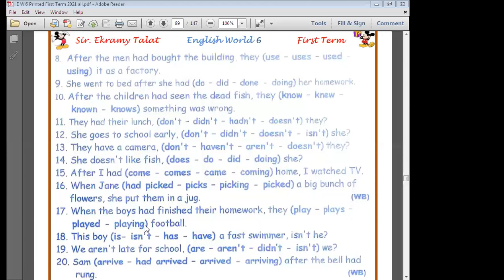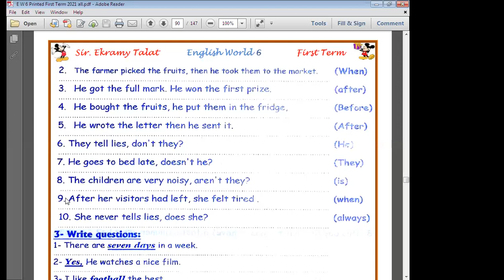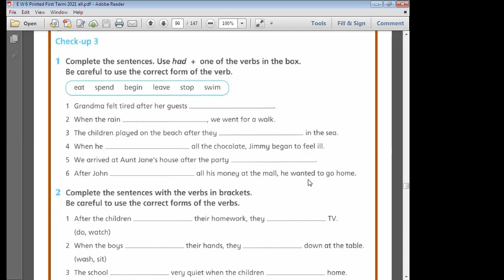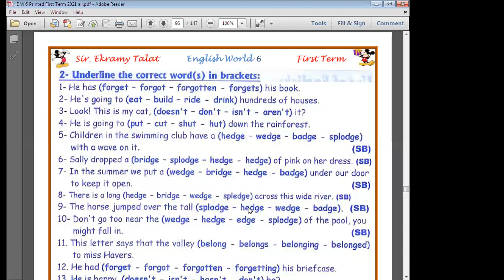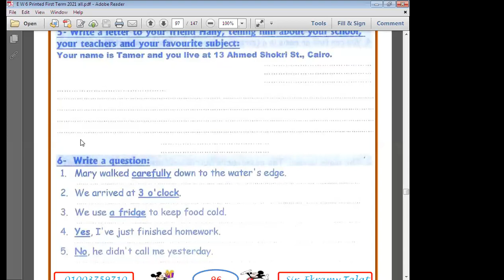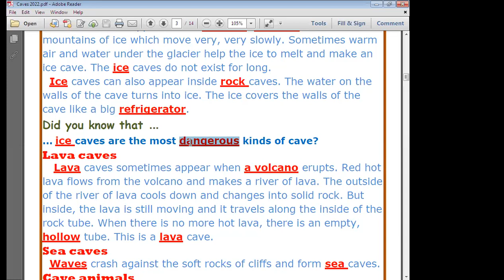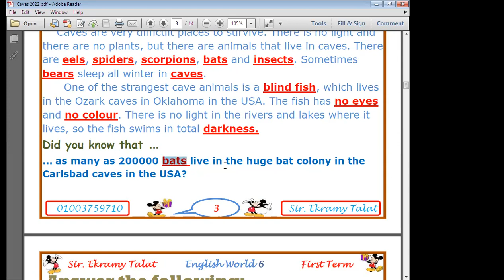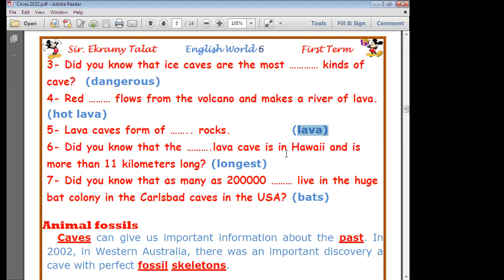الحصة 28 جزء أول الصف السادس لغة انجليزية 2022